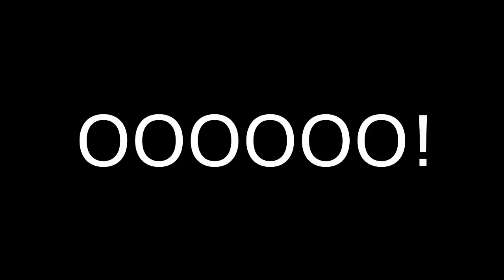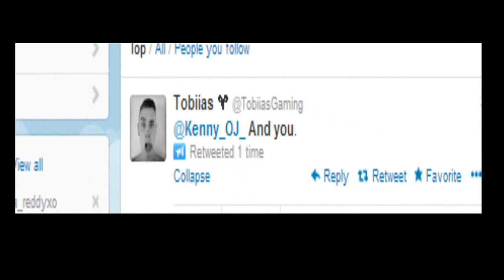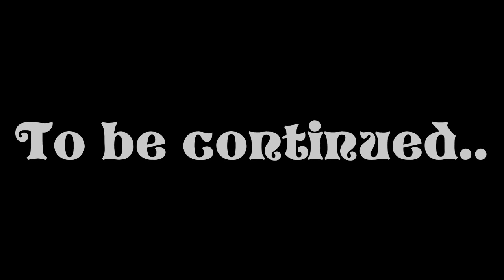COD Modern Warfare 2 | W/ TobiiasGaming & AshleeJGarcia #1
Got the chance to be in a call of duty modernwarfare 2 lobby with tobiias gaming and ashlee J garcia. Lets see how it went :p